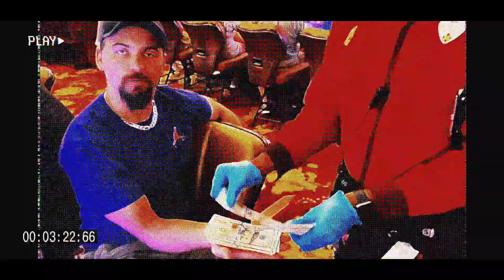The Young Bucks MV: MMMBOP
those two Elite boys that went from the indies to where the big boys play, and still kill it to this day

I own NONE of the footage used. all of the footage used belongs to All Elite Wrestling, Ring of Honor and Northeast Wrestling